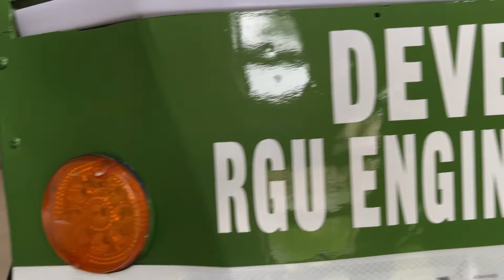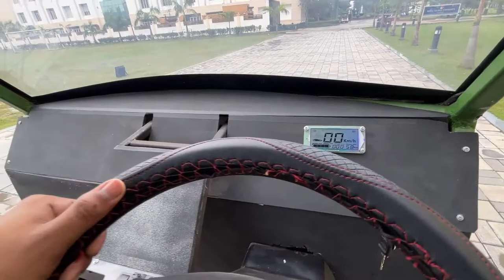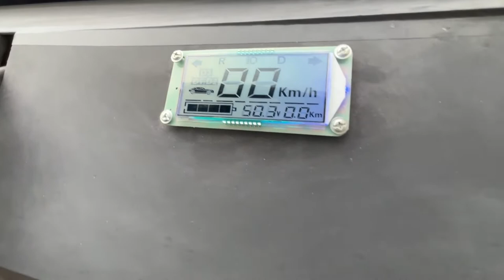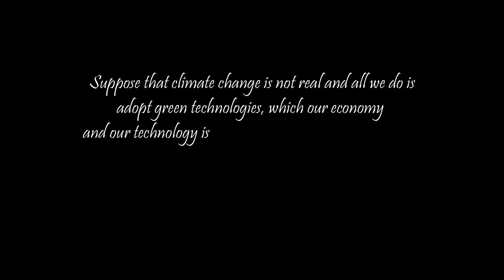AMEV Short Vlog || Royal Global University || Electric vehicle made by recycling scrap materials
We, the students of mechanical and electrical engineering of Royal Global University, had taken an initiative to contribute our efforts to do something for the environment. So, with the help and blessing of our professors, we built an electric vehicle as our final year project under Institution Innovation Council. This vehicle was completely made by recycling scrap materials, except for the batteries and the motor. We have further plans to upgrade the car. It is named as AMEV.